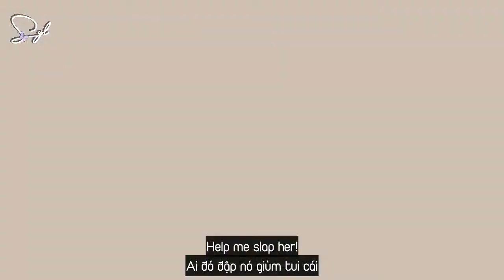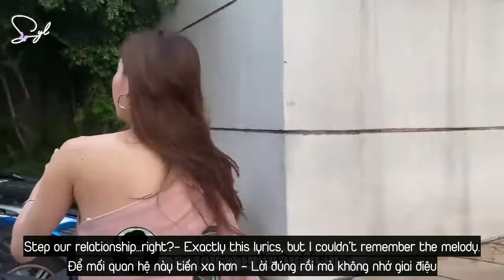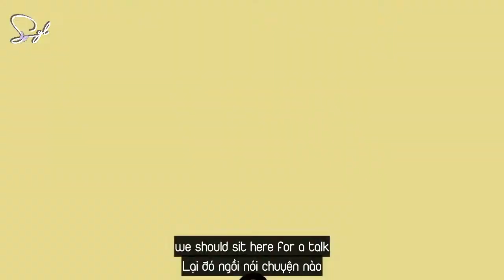[Vietsub] Tìm hiểu về Up Poompat trên GoyNattyDream Channel (2/2)